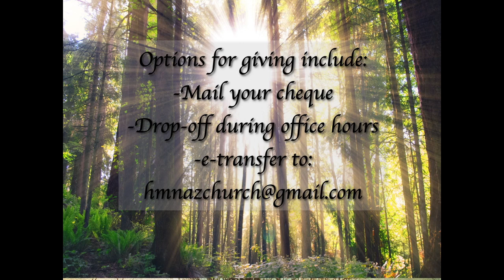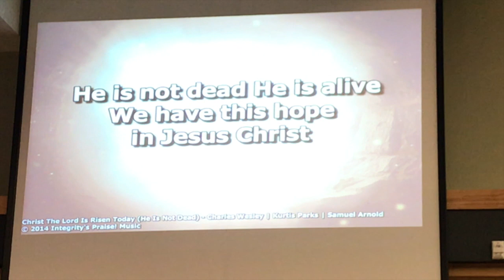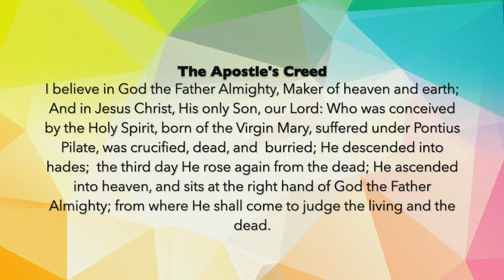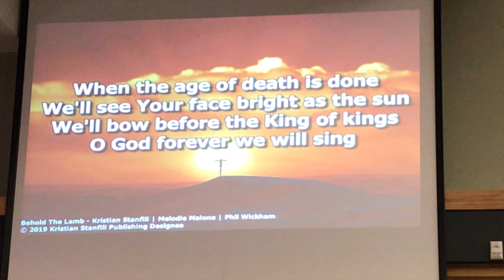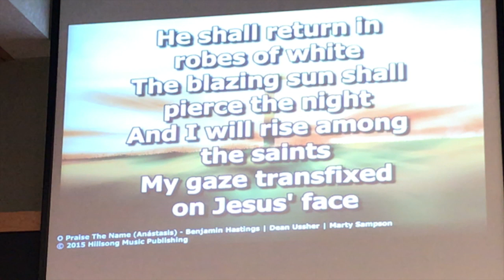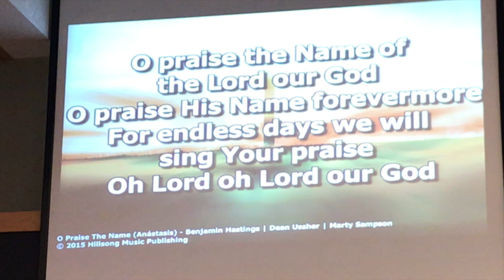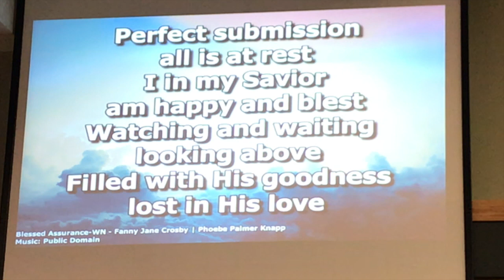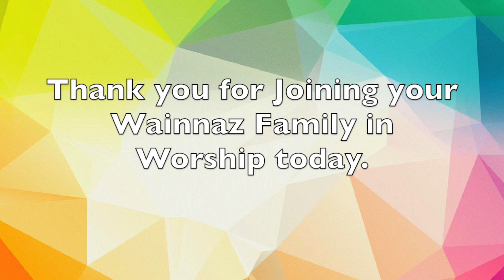Easter Celebration Service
This video is about Easter Celebration Service